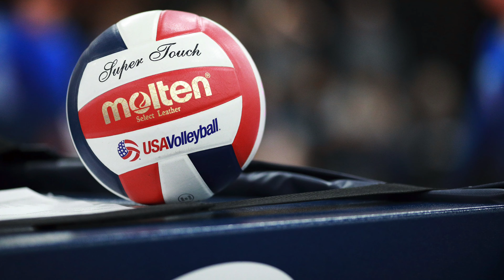BCVC 15 SMACK vs RAGE VBC SCVA LAS VEGAS CLASSIC GOLD BRACKET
SCVA 34th Annual Las Vegas Classic volleyball tournament. Gold bracket match between Beach Cities Volleyball Club (BCVC) 15 Smack (1) and Rage VBC 15 Greg (8). 2/17/2020